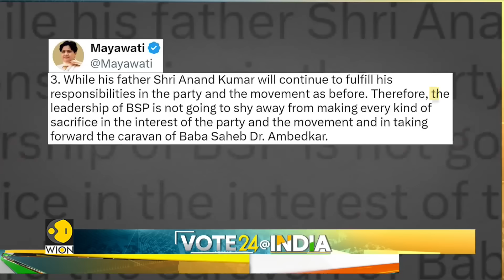Lok Sabha Elections: Phase III records 65% voter turnout across 11 states & UT | India News | WION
The third phase of Lok Sabha elections 2024 ended as 93 constituencies across 10 states and a union territory held voting with a total of 1,351 candidates in the fray. Watch in for more details!